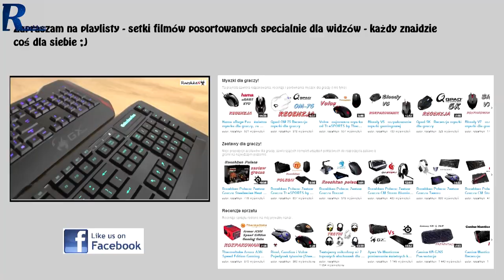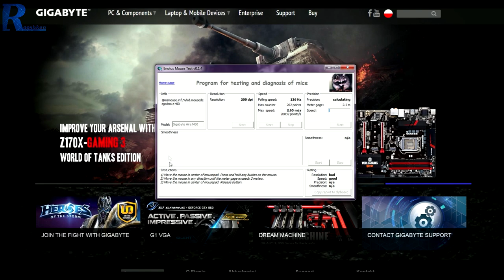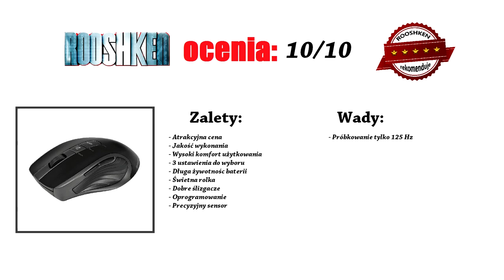Gigabyte Aire M60 - test i recenzja myszki bezprzewodowej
Najlepsze ceny prezentowanych sprzętów sprawdzisz poniżej:
WARTO ZAJRZEĆ